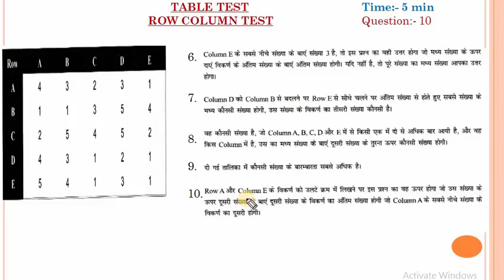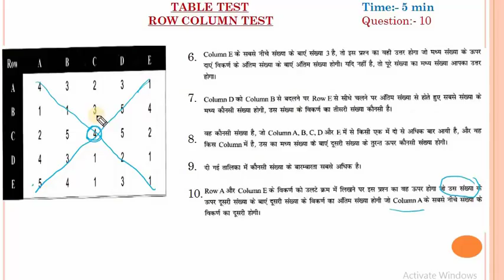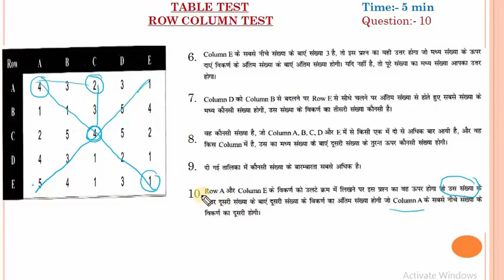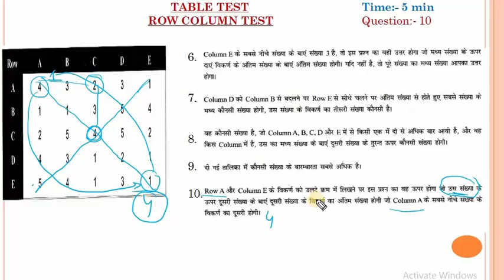RRB ALP PSYCHO ROW COLUMN TEST ASKED BY STUDENT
row column test